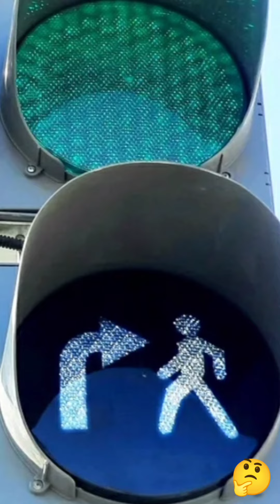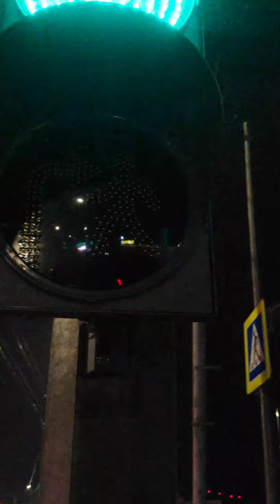светофор: белый человечек и белая стрелка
Черкесск. увидели на светофоре дополнительную секцию с белым человеком и стрелкой направленной на него. не могли понять что это такое. давайте разбираться вместе...